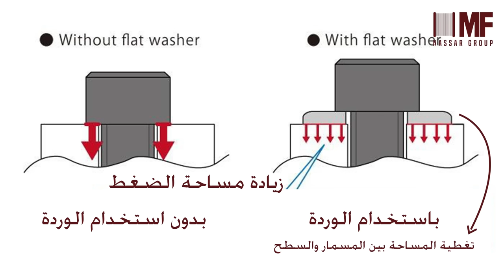سيدة الصناعة "ريهام فتحي اللو" ودور نصار جروب في صناعة الصامولة المسدسة بأنواعها المختلفة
مجموعة شركات نصار تأسست عام 1971 .. قام بتأسسها رجال الأعمال مجاهد نصار وفتحي اللو
نصار جروب رواد صناعة الاسلاك والمسامير الصلب في الشرق الاوسط

Nassar Group was established in 1971 as a small plant in the business of wire manufacturing, starting by drawing black annealed wire for the construction industry. Through years, Nassar Group has been always motivated to meet the growing demand for wire manufacturing, not only in Middle East, but also in the entire world. Today, Nassar Group is widely known as a foremost leader in the wire manufacturing industry, as it has embarked upon a series of initiatives aimed to increase its production capacity. The ongoing technical expansion projects are designed to be able to produce the top qualified products that will embrace Nassar Group’s presence in the world of wire. After that, Nassar Group participated in the trading market by establishing several trading companies for trading mainly welding electrodes and grinding disks, and in a short time, the group was able to have several agencies for leading brands from all over the world